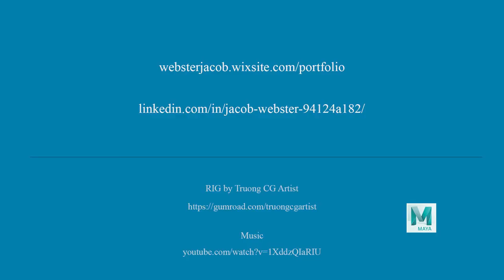Animated Dragon Showreel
Made this for my final year project for University.